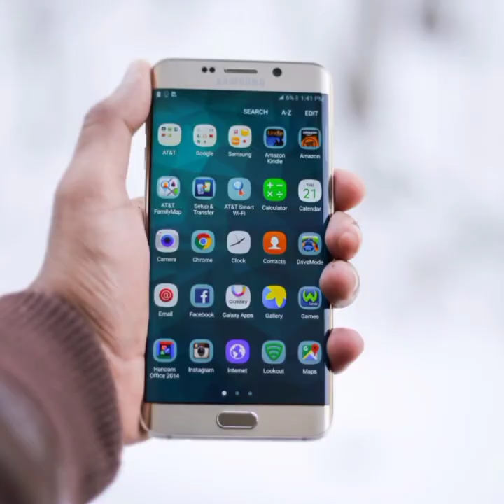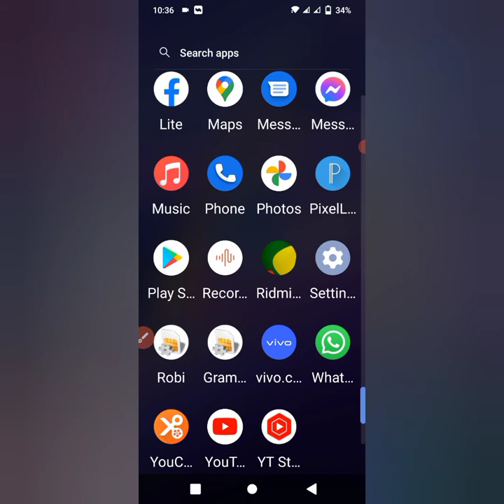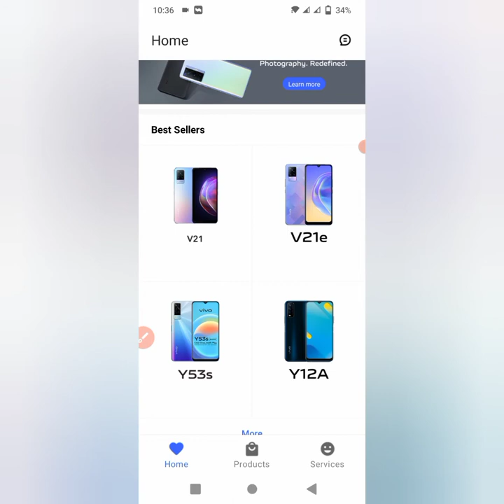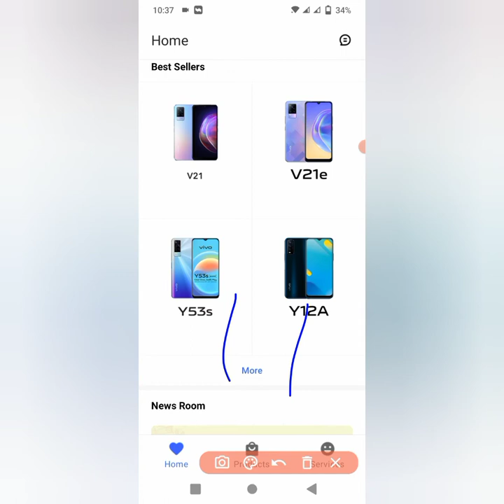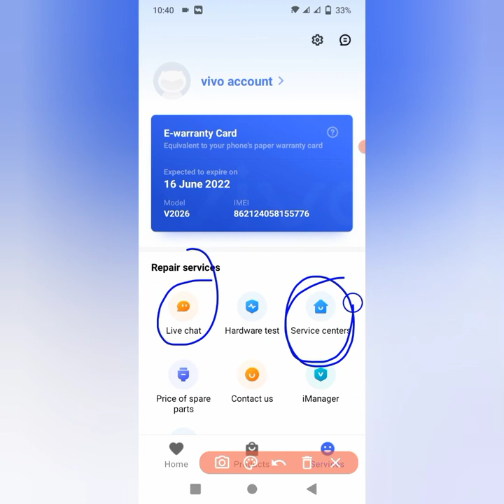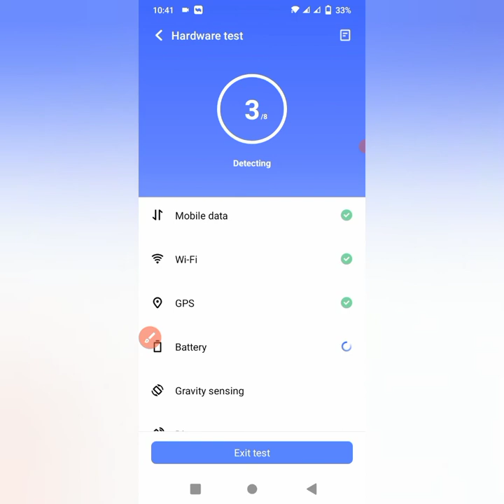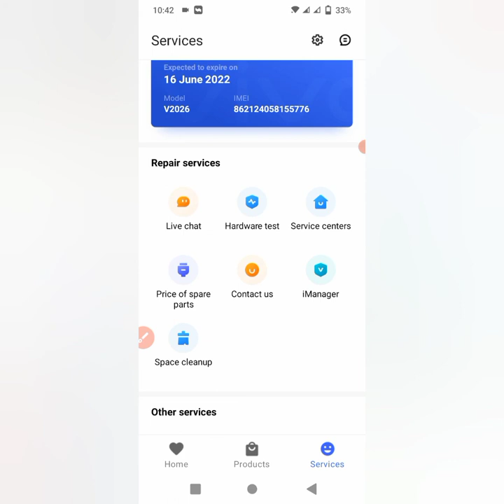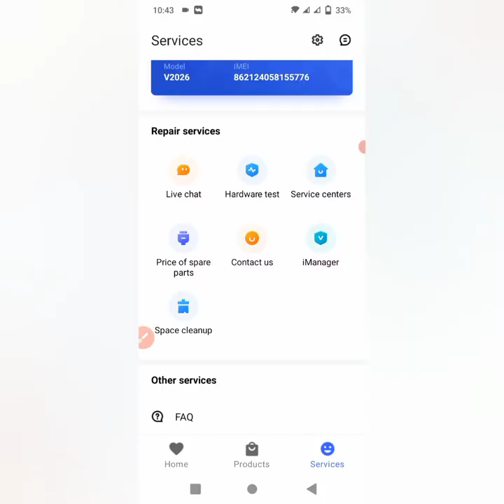Many useful apps for any company's mobile || wonderful app for android || itmelad11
I am showing you in today's video Many useful apps for any company's mobile

🔵  Description 🔵

Thanks।